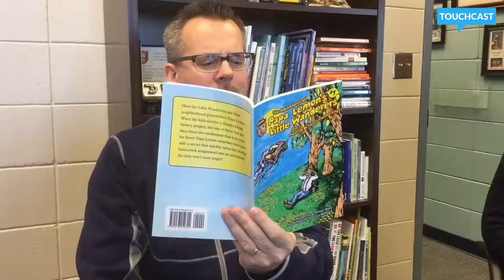Principal's Video Booktalk #4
Check out the latest principal's read aloud book in one minute or less! This month we're connecting with Lehman Riley, author of the Papa Lemon's Little Wanderers book series!